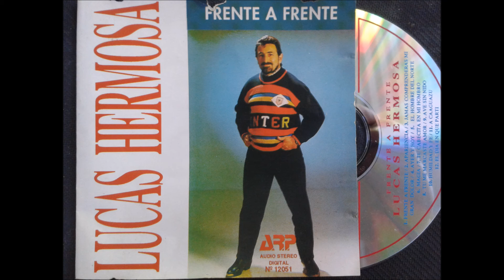HUMILDAD Y FE - LUCAS HERMOSA